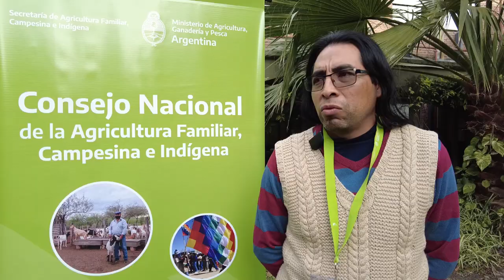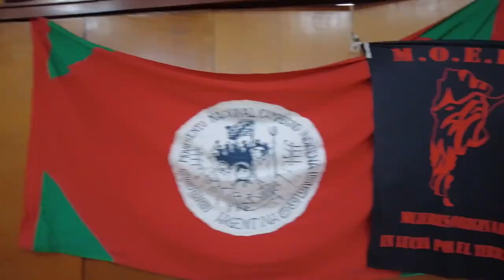Consejo de la AFCI 2022